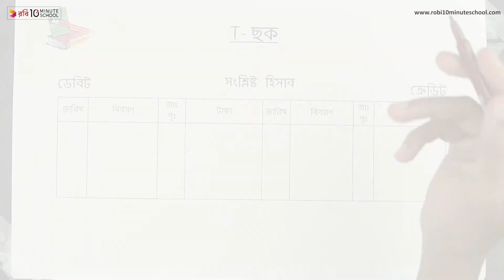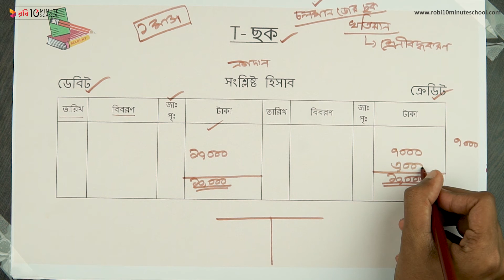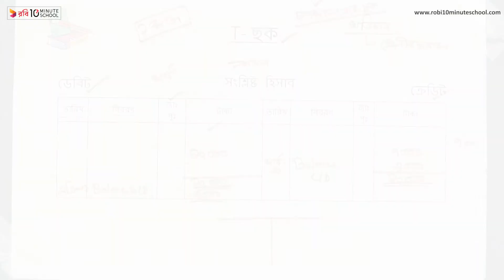০৭.০৭. অধ্যায় ৭ : খতিয়ান - T ছকের ধারণা (Concepts of T table) [SSC]